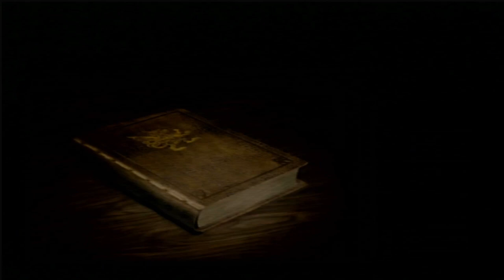Final Fantasy 12 Part 8